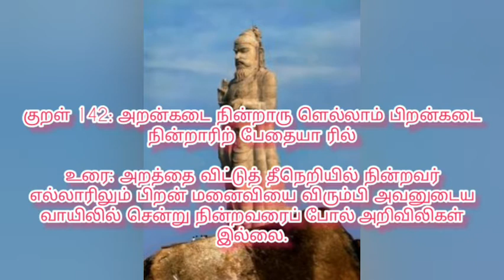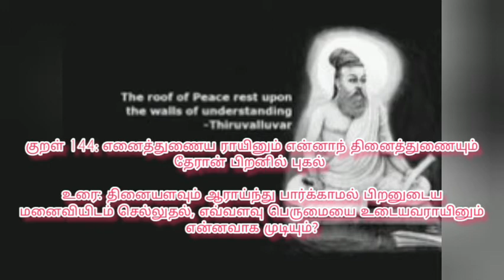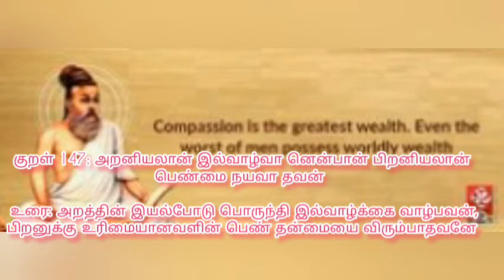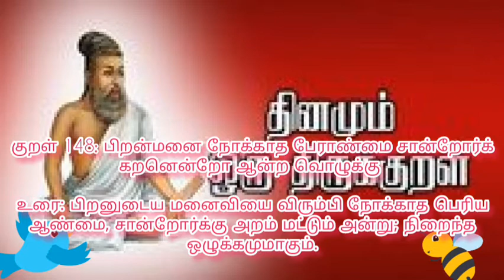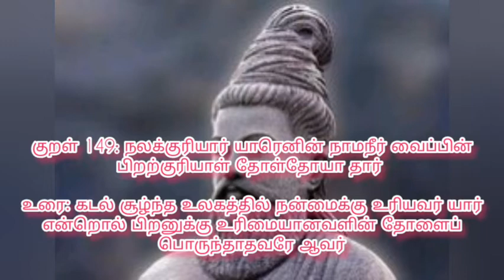திருக்குறள் அதிகாரம் 15 – பிறனில் விழையாமை